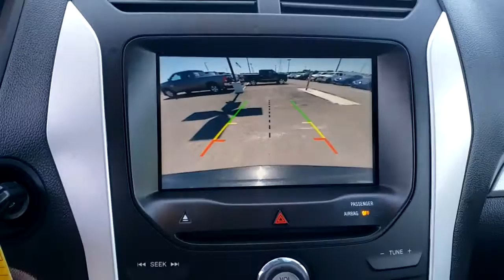2014 Ford Explorer Tulsa, Broken Arrow, Bixby, Claremore, Owasso, OK DC1266A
Tuxedo Black Metallic Used 2014 Ford Explorer available in Owasso, Oklahoma at Jim Glover Chrysler Dodge Jeep RAM Fiat. Servicing the Tulsa, Broken Arrow, Bixby, Claremore, OK area.

Black 2014 Ford Explorer XLT 4WD 6-Speed Automatic with Select-Shift 3.5L 6-Cylinder SMPI DOHC Explorer XLT, 4D Sport Utility, 3.5L 6-Cylinder SMPI DOHC, 6-Speed Automatic with Select-Shift, 4WD, Black.brbrThank you for shopping at Jim Glover Dodge Chrysler Jeep Ram Fiat! We are committed to providing an excellent customer service experience during your vehicle purchase. We know you have options when choosing where to buy your next vehicle, here are a few reasons why your best choice is right here at Jim Glover Dodge: -Honest and transparent pricing -No pressure environment -Free Carfax history report -Most value for your trade-in -The Glover Guarantee -Engines for Life -Five day exchange program -Free delivery within 100 miles. Odometer is 17689 miles below market average!brbrAwards:br * 2014 KBB.com 5-Year Cost to Own Awards * 2014 KBB.com Brand Image AwardsbrThank you for choosing Jim Glover Dodge Chrysler Jeep Ram Fiat, we appreciate the opportunity to earn your business for life. Whether you are looking for a new Dodge, Chrysler, Jeep, Ram, Fiat or pre-owned car, truck, or SUV you will find it here. We have helped many customers from Tulsa, Oklahoma City, Sand Springs, Broken Arrow, Owasso, Sapulpa, Claremore, Okmulgee, Stillwater, Muskogee, Bartlesville, Joplin, Coffeyville and Ft. Smith find the vehicle of their dreams! If you have any questions, please call us today at or inquire * If youre seeking a roomy, versatile and technically advanced SUV thats more comfortable and fuel-efficient than truck-based vehicles like the Chevrolet Tahoe or, well, a 2010 Explorer, Fords latest will fit the bill. Source: KBB.combr * Upscale cabin; abundant high-tech features; comfortable ride; top crash test scores; fuel-efficient turbocharged four-cylinder engine; strong turbocharged V6. Source: Edmundsbr * The 2014 Explorer is your family's very own 7-person adventure machine. Explorer inspires with best-in-class hwy fuel economy even the hybrid competition can't beat: 28 mpg with the 2.0L EcoBoost engine. For the performance-driven, the 3.5L EcoBoost V6, standard on the new Explorer Sport, produces best-in-class V6 power and torque. Maximize your traction with the turn of a dial. Increase your confidence with our driver-assist advancements. Go further in a 2014 Explorer. Explorer's highly capable Terrain Management System is paired with Intelligent 4WD to give you seamless shift-on-the-fly confidence. When encountering challenging conditions, just turn the dial to match the scene outside. When traffic is detected in your blind spots, BLIS (Blind Spot Information System) with cross traffic alert is designed to alert you with a light in your sideview mirror. In addition, the Adaptive cruise control and collision warning with brake support is designed to help you maintain a preset gap from the vehicle in front of you. Travel in style and luxury with leather-trimmed seating, standard inside Explorer Limited. New this year, second-row heated seats are made available on the Limited, and automatic headlamps have been made standard joining together with other features such as heated steering wheel and 10-way power, heated and cooled front seats to take your comfort to extremes. Standard seating for 7 features environmentally friendly, supportive, soy-based foam in the seat cushions and seatbacks to help conserve limited resources and reduce CO2 emissions. A dual-panel moonroof fills the cabin with light. This graceful space - crafted to world-class standards for fit and finish - is sure to please wherever your journey takes you. Source: The Manufacturer Summary